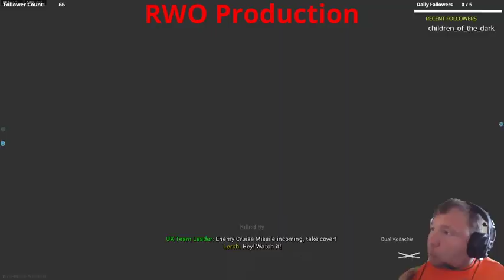COD shipment round